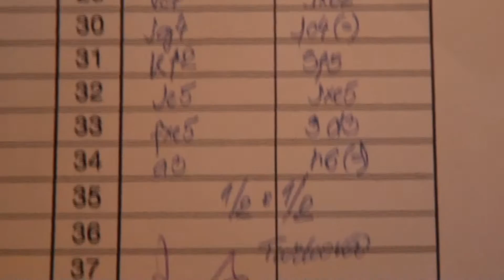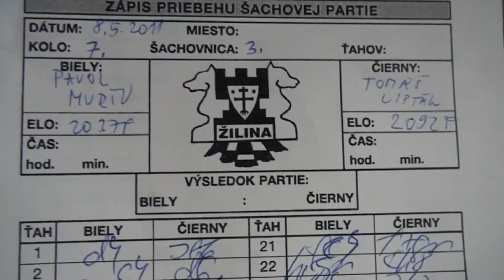7.kolo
[Event "Majstrovstvá okresu Žilina 2011"]
[Site "Žilina"]